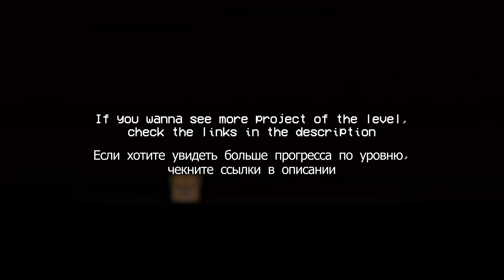VIOLENCE | 2ND PREVIEW | Geometry Dash 2.2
(ALL PARTS MIGHT BE CHANGED)
Panyas discord server (to see some prog):

Sup yall, been really inactive in this game as of recent, not sure if I'll be active as I was ever again, but we'll see. My name in this collab is there just for the sake of the past, so all the honors go to @panya4476 . Hope you enjoy this preview!

All creators:

GP - @Ninride  , @Skrypto  , @mostr0  , @Tevelde  , @xVoidd  , @thelris  , @Navoltski

Deco - @airsavagegd5942  , @Aquarware  , A + T, C, @galofuf  + @harpatar  , V,  D, @lifecheck4143  , @aPunch4  , @ElMatoSWAG  , @apstrom1  , @NextPhaseGD  , @Uriun112  , @CatarsisGD_125

Endscreen - M + P

Recorded and merged by @govoraschi_pitbul
Edited by @stcubing
tn by @yarleGFX  (shoutout to @say0nar  )
to be verified by @NexusGD10